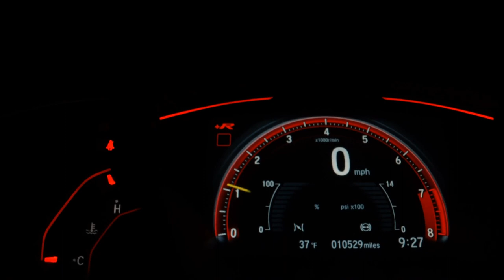FIAT TORO - 2022 - São Paulo/SP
SENSOR DIANTEIRO E TRASEIRO, MULTIMIDIA, PROTETOR DE CAÇAMBA!

Dados do Veículo
Veículo: FIAT / TORO 2.0 16V TURBO ULTRA 4WD
Ano: 2021/2022
Combustível: DIESEL
Portas: 4 PORTAS
Câmbio: Automático
Cor: BRANCA
KM: 0

✅ Air Bag
✅ Alarme
✅ Ar Condicionado
✅ Ar Quente
✅ Desembaçador Traseiro
✅ Direção Hidráulica
✅ Freio ABS
✅ Retrovisores Elétricos
✅ Travas Elétricas
✅ Vidros Elétricos
✅ Kit Multimídia
✅ Trio Elétrico
✅ Console Central
✅ Estribo